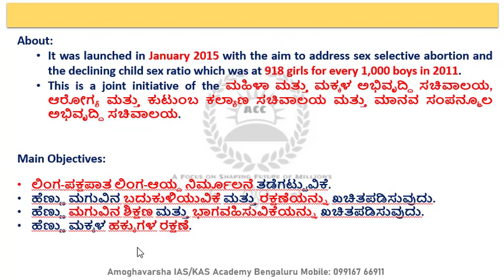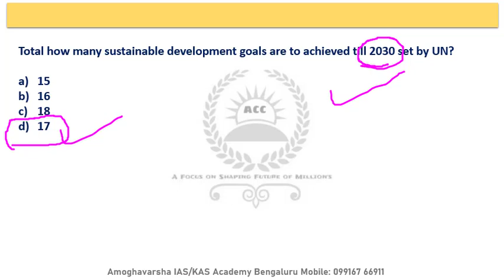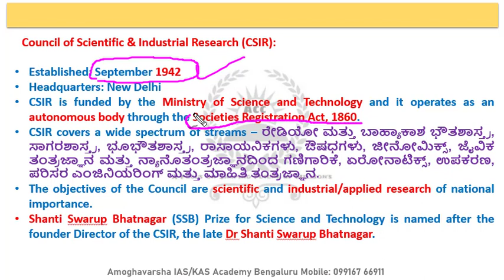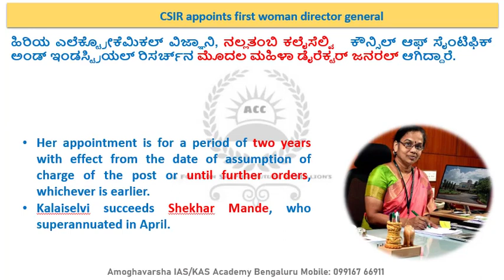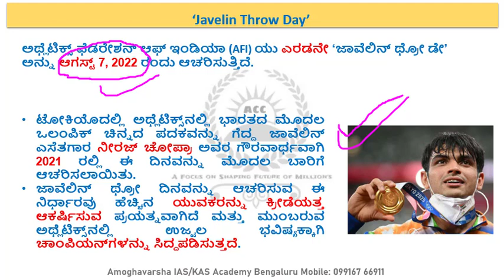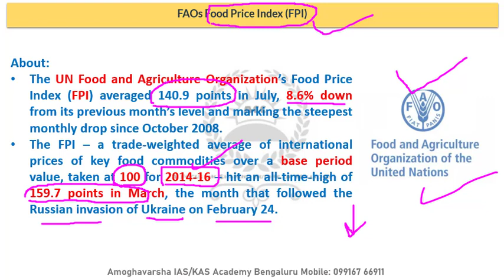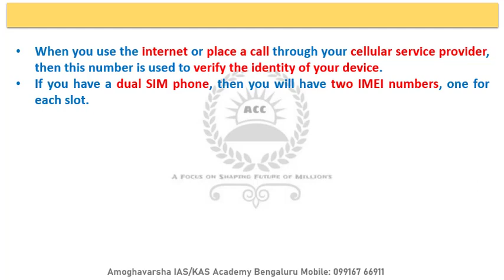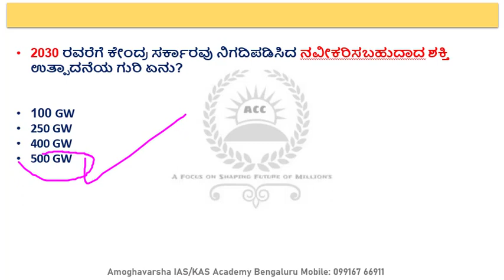JULY 9TH, CURRENT AFFAIRS, AMOGHAVARSHA COACHING CENTER, VIJAYANAGAR BANGALORE-40